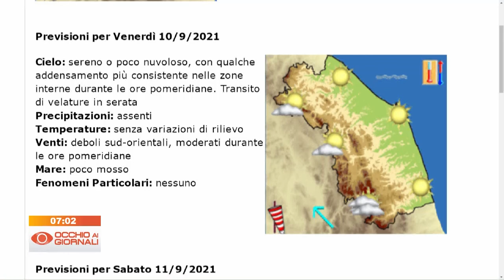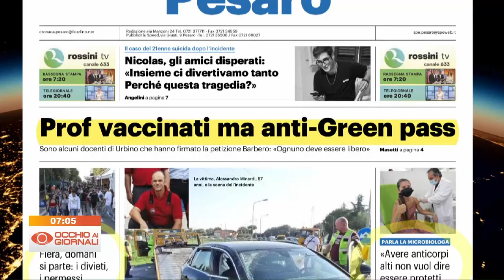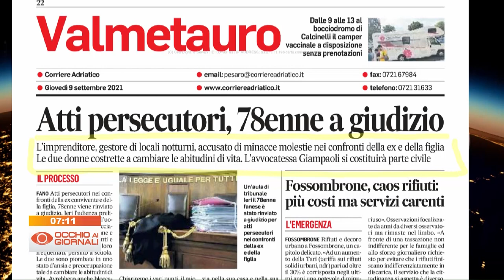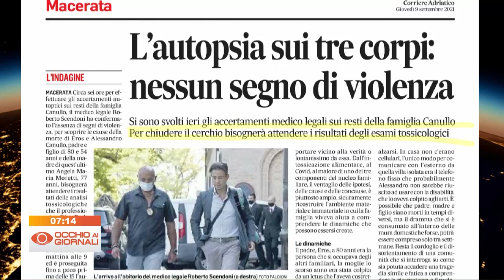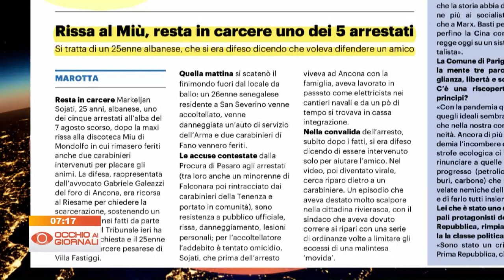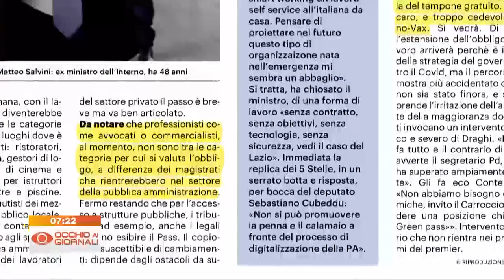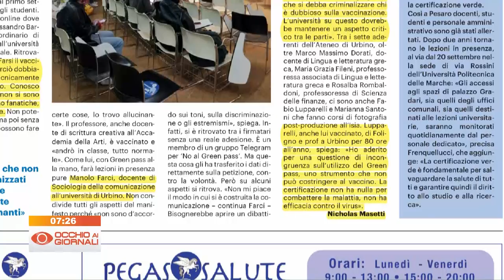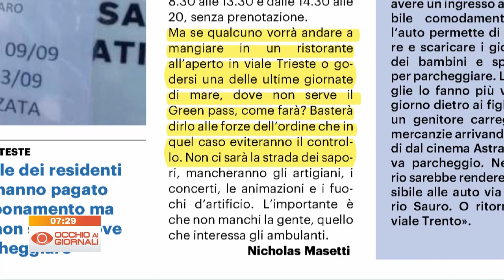Occhio ai Giornali 9 settembre 2021